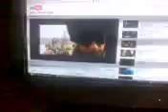TV RIKAVA KAD SUB UDARI.mp4